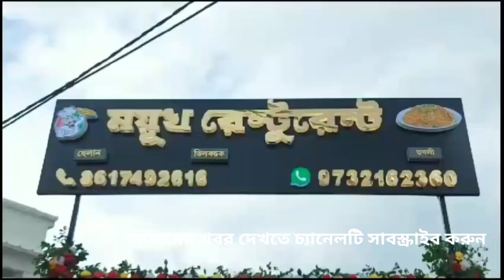দ্বারকেশ্বর নদে জল বাড়ছে, এলাকার লোকজনকে সতর্ক করতে পৌরসভার জরুরি ঘোষণা